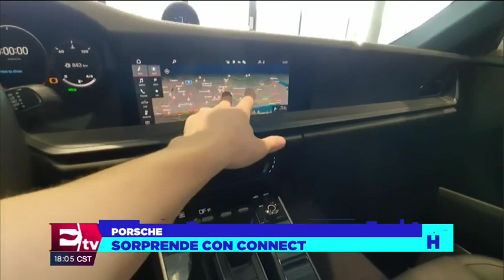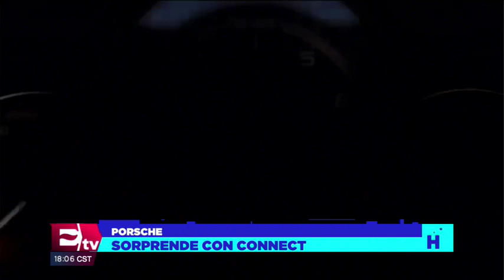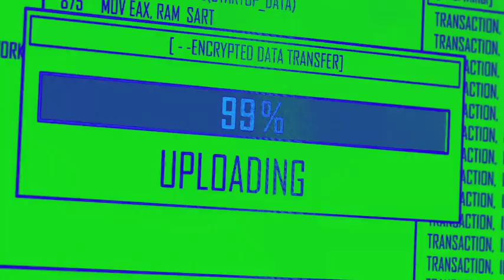Porsche sorprende con app 'Connect'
Porsche sorprendió con el lanzamiento de su app 'Connect', con la que buscan mejorar el infoentretenimiento de los usuarios.

4 de noviembre de 2019